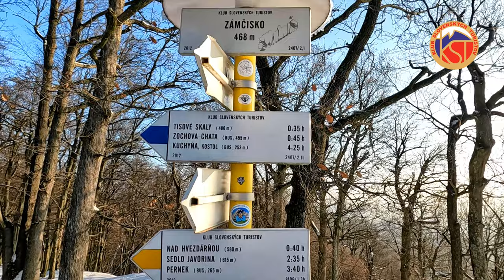CHKO Malé Karpaty - VEĽKÁ HOMOĽA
🗻 VEĽKÁ HOMOĽA 709 m.n.m. ❄️
je jedným z najznámejších cieľov v Malých Karpatoch a najväčším ťaháčikom je rozhľadňa na jej vrchu, ktorá je vysoká 20 metrov a ponúka výhľady nielen na blízke okolie. Je vybudovaná na vrchu s rovnakým názvom, nazývaní aj modranský Kúgel a už v roku 1894 na tomto mieste stála prvá rozhľadňa, až neskôr v roku 2001 tu stála drevená rozhľadňa, ktorá sa v roku 2018 dočkala rekonštrukcie.
Klub slovenských turistov - KST     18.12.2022